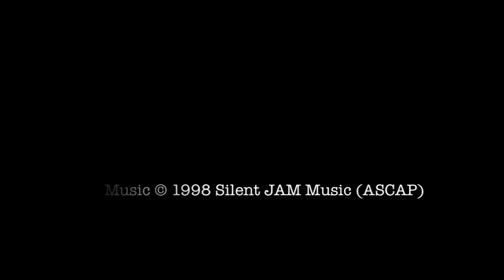Mind Games: Interview in 3 Parts